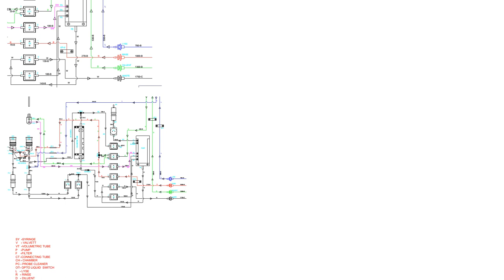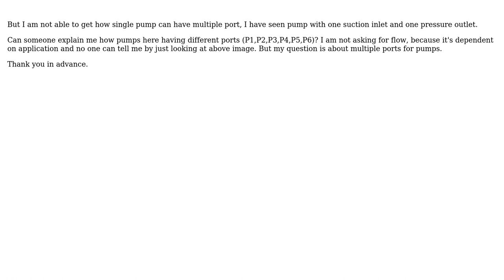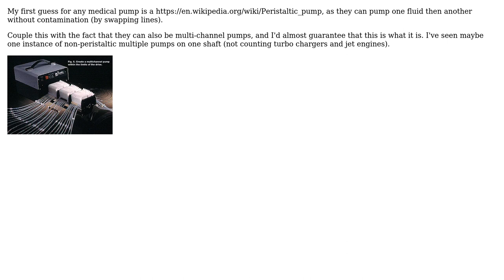Engineering: Decoding pump- valve analogy for medical instrument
With thanks & praise to God, and with thanks to the many people who have made this project possible! You are responsible for your own actions.